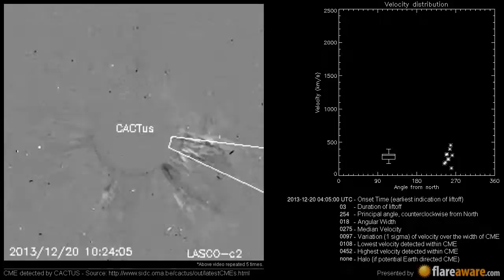A Non Earth directed CME at 2013-12-20 04:05:00 UTC